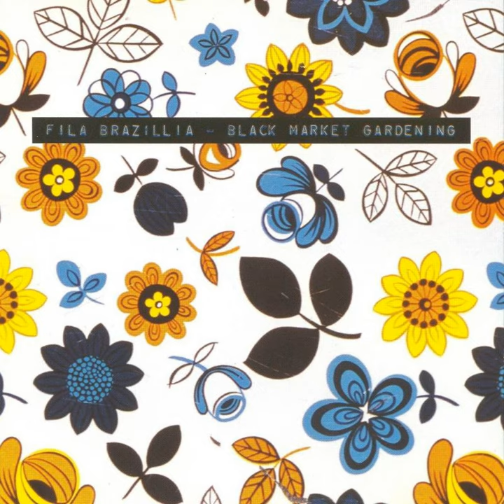Blubber Plinth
Blubber Plinth · Fila Brazillia

Black Market Gardening

Main Artist: Fila Brazillia
Composer: S. Cobby
Composer: D. McSherry
Music Publisher: Righteous Scene Music / Eagle-i Music Ltd